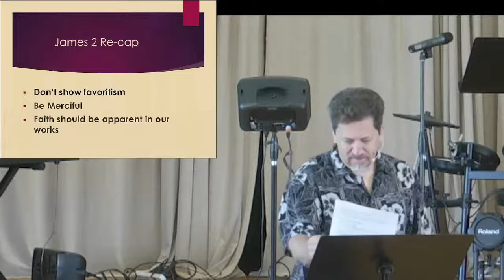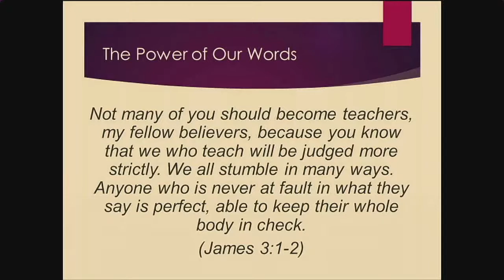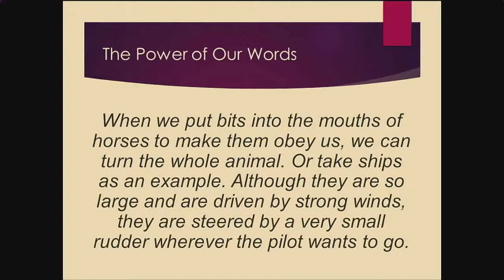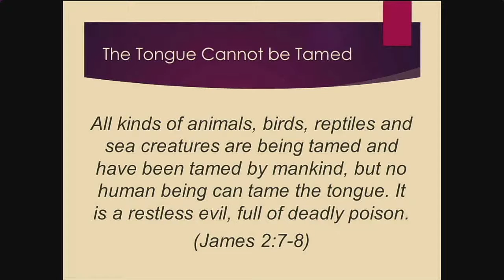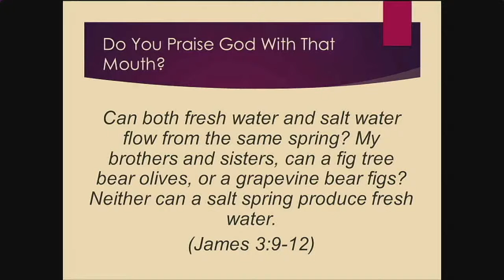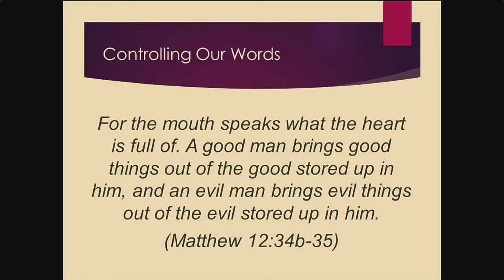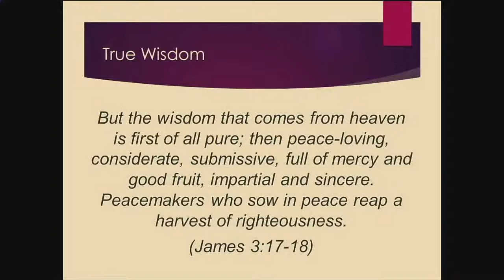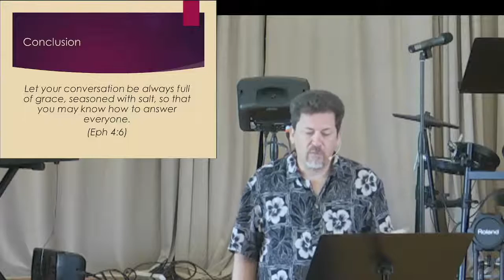James 3 (8/14/2022)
In the third chapter of James, the focus is on the power of words, and especially the damage that can be done with them.